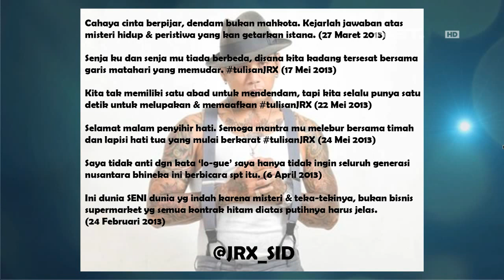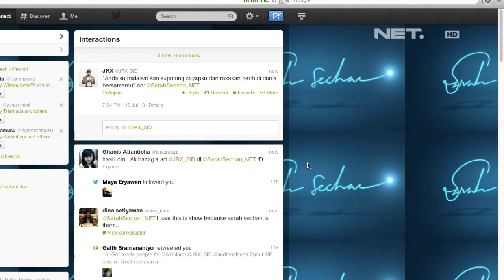Sarah Sechan - Jerinx SID - Drummer SID